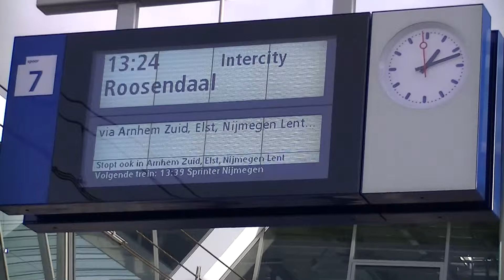[26112011-46] TBP Fail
In verband met werkzaamheden tussen 's Herthogenbosch en Tilburg reden daar geen treinen, uiteraard werd daarover niks gemeld op de TBP's.